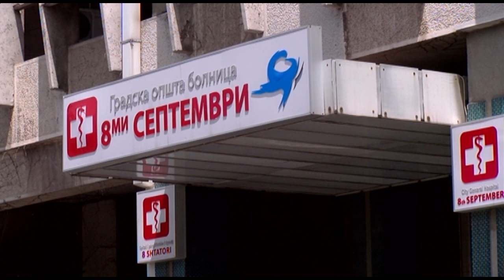540 пациенти хоспитализирани во ковид центрите - болниците се полнат